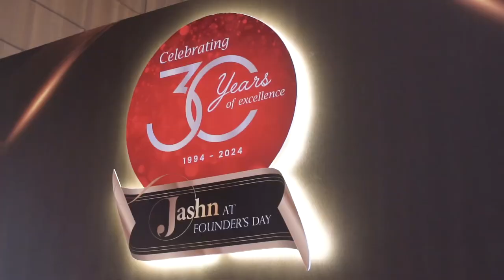Allcargo 30th foundation day, Jashan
Allcargo 30th foundation Day, full of celebration with international leadership team from across the world. Planned and executed by TeamTashipta!